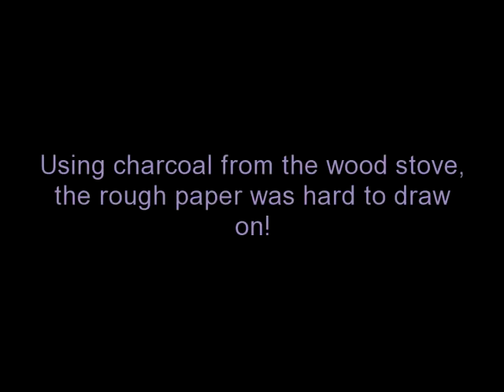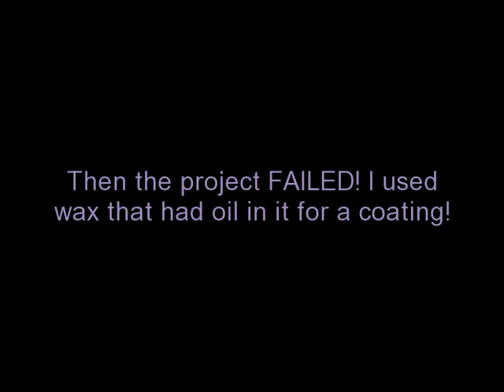Eco Art!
This was not my best painting - however i used handmade brushes (horse hair and sticks), paper i made by recycling my junk mail, charcoal from the wood stove, poke berries & coffee grinds for paint, flowers and leaves for added color, magazine clippings... and then i killed it with a wax & oil mixture that i coated on the top. The oil drowned out the colors, making the art look muted! Dang! But still the process rocked, so check it out!